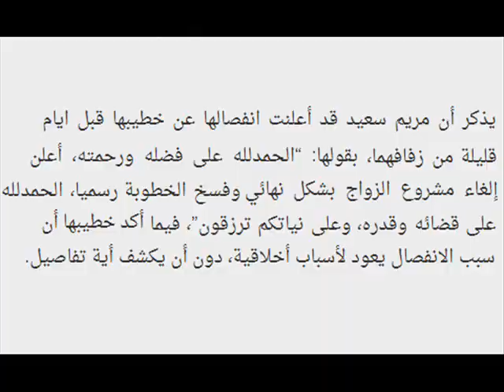هل سخرت النجمة دنيا بطمة من الاعلامية المغربية مريم سعيد بعد فسخ خطبتها اكتشفوا التفاصيل